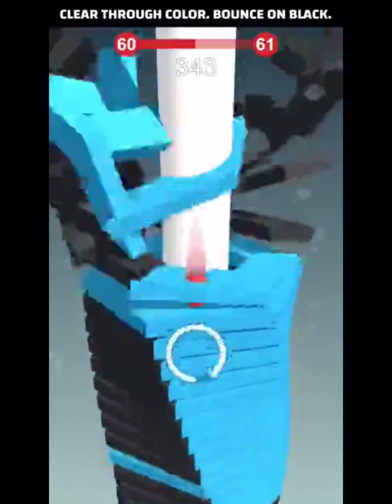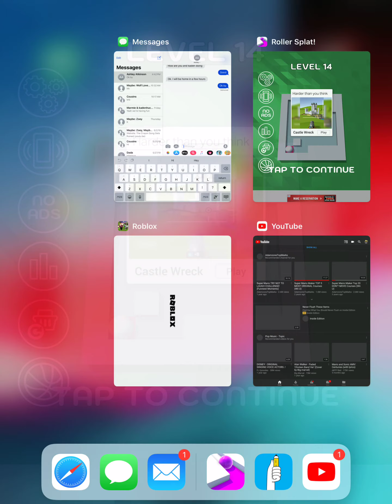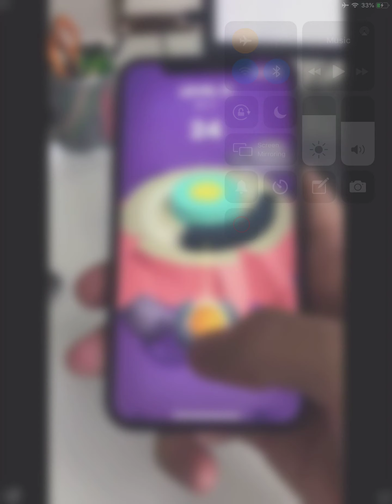Rollar splat to level 6 to level 25